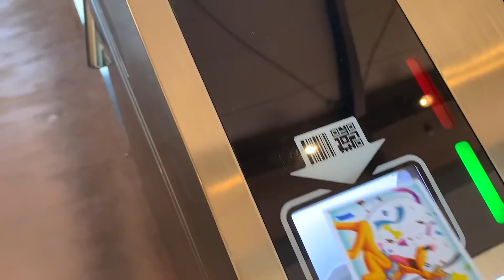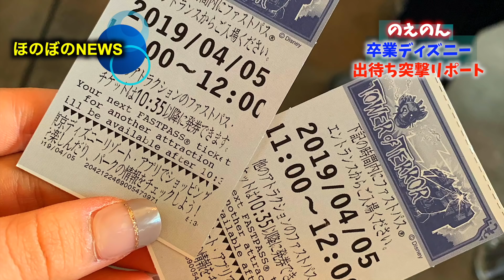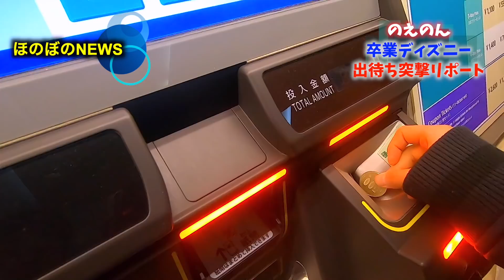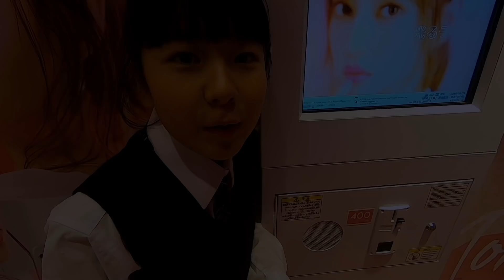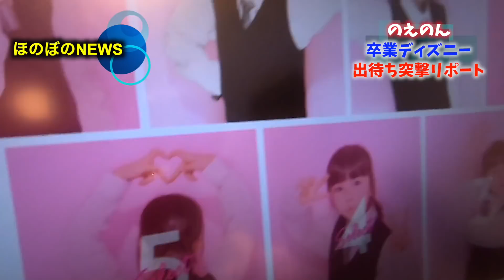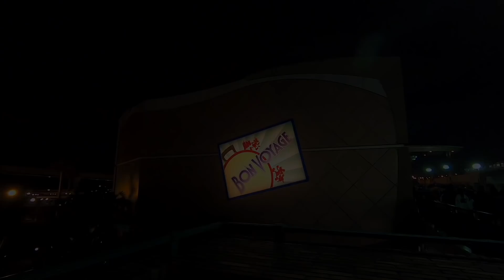卒業ディズニー(トーキョーディズニーシー【Disney Sea】)！ほのぼのNEWS（のえのん直撃するためディズニーにむかいます）Vol.1【ほのぼの番組】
のえのん卒業ディズニー(トーキョーディズニーシー【Disney Sea】)！
ほのぼのNEWS
（のえのん直撃するためディズニーにむかいます）
Vol.1【ほのぼの番組】